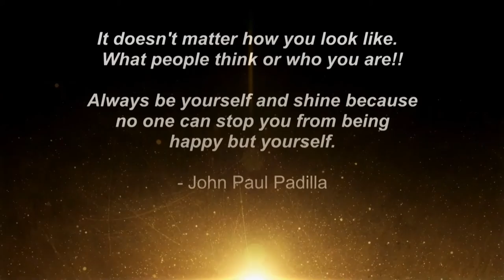John Paul Padilla's Interview & Modeling Video 3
This is my Third and Final, personal documentary of three videos. This video talks a little about my background and shows a little of my past modeling from over 5 years ago. This is my story, my truth and I really hope that through my own experiences and testimony, I am able to reach out to many people to remind YOU, to NEVER be afraid to be WHO YOU ARE. LIFE IS TOO SHORT TO HIDE. No one is perfect and as long as we love who we are, no one can bring us down. Everyone is special and if you are teased or bullied, lonely, or feel unwanted, know that your life does matter and life is worth living for. I was the center of jokes, teased and bullied, as a child and young, adult but I survived and changed something negative to positive. You too can do something with your life if you believe in yourself and worry less what others think. It doesn't matter how you look like, what people think about you or who you are. Always be yourself and shine your true colors because no one can stop you from being HAPPY but yourself. TIME YOU SHINE AND BE A STAR! JpP

Add me/like me on FACEBOOK under Johnny Big-Ears

SPECIAL THANKS
VIDEO produced by Filmunition Productions

EXECUTIVE PRODUCER: JOHN PAUL PADILLA